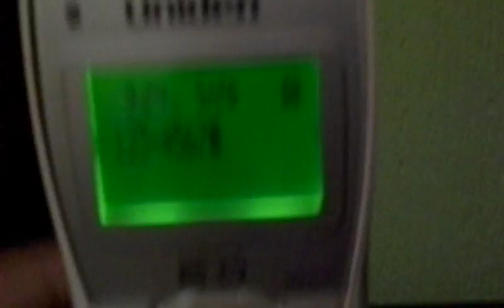¡EL MEJOR NUMERO DE TELEFONO!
Respondio como todos... CON GROSERIAS, asi educaron a el usuario 1234567 jajajajajajajaja, el mejor numero de telefono ENSERIO.